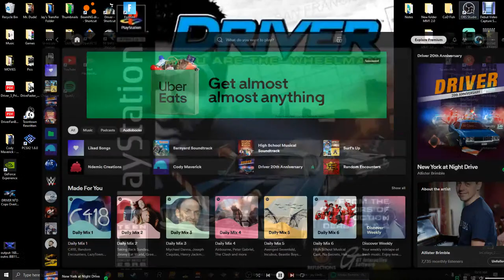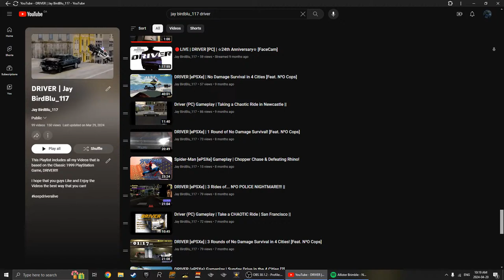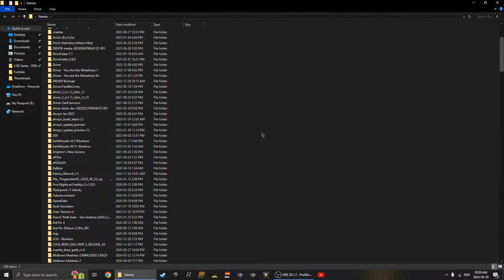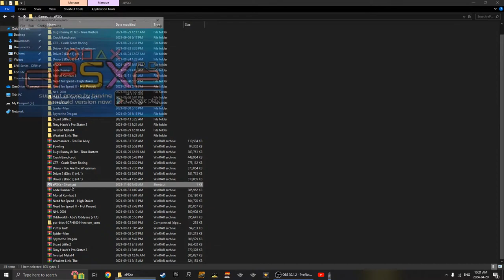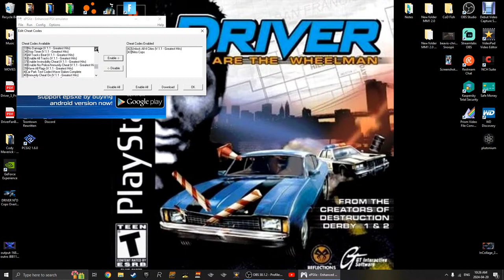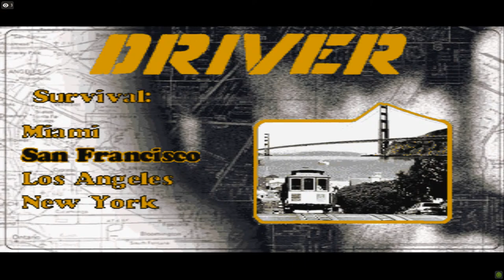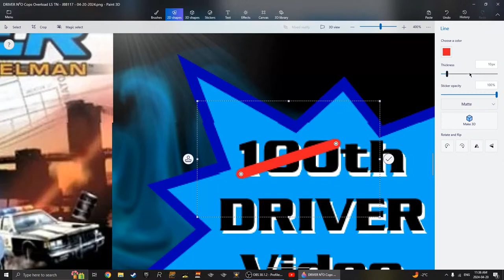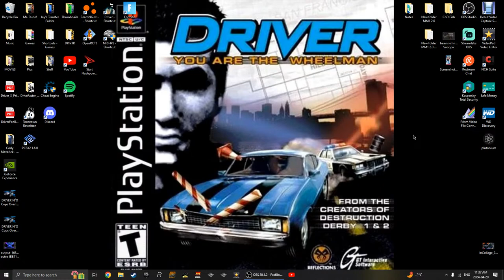🔴LIVE | DRIVER [ePSXe] | N²O Cops Overload! || 99th DRIVER Video [HD]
*[As Seen at the Beginning of this Stream, this Video on DRIVER is Actually my 99th Video based on this 1999 Nostalgic Classic Video Game from my Gaming Childhood]*

Welcome to my -100th- 99th Video on Driver: You are the Wheelman, as this Stream is Packed with N²O Cops from the Cities of Miami [Florida], San Francisco [California], Los Angeles [California], and New York [New York], Enjoy!!!

*Full Credit to Allister Brimble for the Songs*

Cheats: ( Replace the ! with a # to "Add Cheats" )

!No Damage (V.1.1 - Greatest Hits)
8009B220 0000

!Unlock All 4 Cities (V.1.1 - Greatest Hits)
800967E0 0004
800967F8 0046
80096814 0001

!N²O Cops
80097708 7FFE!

8009B220 0000

800967E0 0004
800967F8 0046
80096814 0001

!N²O Cops
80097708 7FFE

This Stream was Recorded with the NVIDIA GeForce Experience Application, so the Quality is 1080p with 60 FPS!

GPU: NVIDIA GeForce GTX 1650
CPU: Intel(R) Core(TM) i3-9100F CPU @ 3.60GHz
Memory: 16 GB RAM (15.92 GB RAM usable)
Current resolution: 1920 x 1080, 60Hz
Operating system: